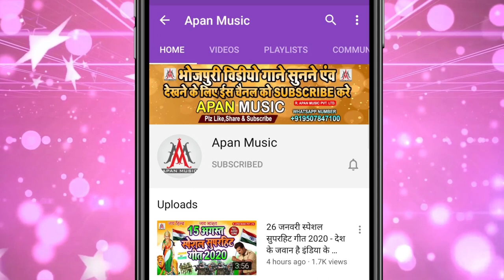नया साल में हल्फा मचा के गइल \\ Rupesh Rashila \\ Naya Saal Me Halfa Macha Ke Gail - Viral Song 2023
►Song : Naya Saal Me Halfa Macha Ke Gail
►Singer : Rupesh Rashila
►Lyrics :
►Recording : Apan Music Digital Recording Studio
►Video Director :
►Company/ Label :- Apan Music Pvt Ltd
►Copyright : Apan_Music